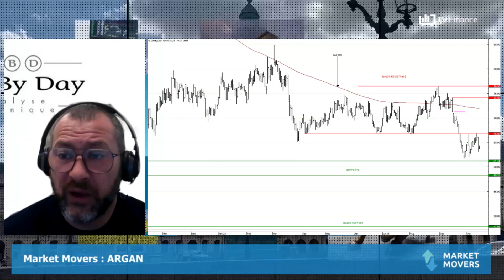ARGAN : Situation compliquée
ARGAN : La société foncière logistique a trébuché vendredi dernier en Bourse. Le contexte ne lui est guère favorable, depuis le début de l'année (-15% de perte sur le titre). La situation est compliquée depuis fin septembre et la rupture de la zone de support à 56,81€. Ce niveau a été enfoncé avec un gap baisser. Une polarité s'est mise en place : le support s'est transformé en résistance. Un risque de reproduction de la même jambe de baisse que septembre subsiste, et pourrait mener le titre vers de nouveaux supports.